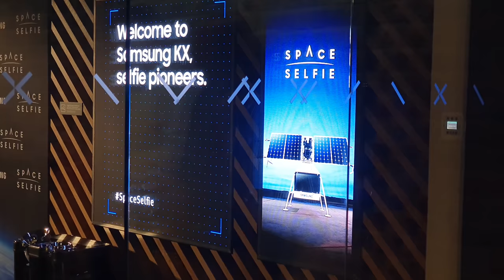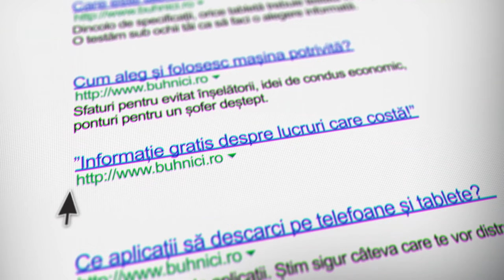Mi-am făcut ”selfie din spațiu” - VLOG